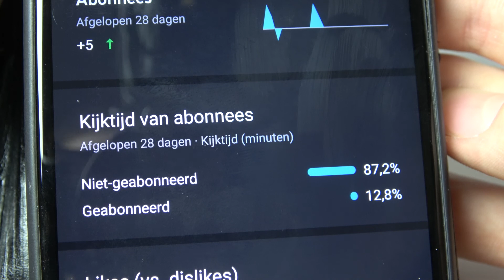Winterrust voorbij! | Hebben de koninginnen al eitjes? | #8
Hallo mensen!

In deze video bekijk ik mijn Messor Barbarus koninginnen en ga ik kijken of ze al eitjes hebben gelegd.